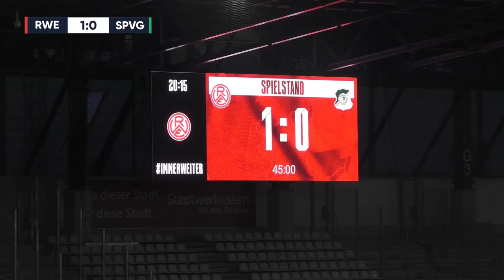RWE träumt von erneutem DFB-Pokal-Märchen | Rot-Weiss Essen – Spvg Schonnebeck (Niederrheinpokal)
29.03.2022, 7. Runde im Niederrheinpokal

Bei Rot-Weiss Essen träumen die Fans zurzeit von einem grandiosen Saisonausgang. In der Regionalliga West grüßt der Traditionsverein aktuell von der Tabellenspitze und auch im Landespokal besteht in Essen noch der große Traum von einer erneuten Teilnahme am DFB-Pokal. Dort hatte die Mannschaft von Christian Neidhardt im vergangenen Jahr für ein echtes Märchen gesorgt und unter anderem Fortuna Düsseldorf aus dem Wettbewerb geschmissen und war erst im Viertelfinale an Zweitligist Holstein Kiel gescheitert. Um dieses Märchen wiederholen zu können, muss RWE allerdings erst einmal den Niederrheinpokal gewinnen – und dafür in der 7. Runde Oberligist Spvg Schonnebeck ausschalten.

Deine Highlights bei KICK.TV

Wir nehmen euch mit auf die Fußballplätze der Region und sind für euch vor Ort! Spielzusammenfassungen, Interviews, Analysen, Berichte und spannende Geschichten. Egal ob Pokal, Kreisliga, Oberliga oder Regionalliga, wir sind überall, wo es echte Stories und echte Emotionen gibt. Das alles und viel mehr bietet dir KICK.TV, die größte Videoplattform für den Amateurfußball.

Daten zum Spiel: Rot-Weiss Essen – Spvg Schonnebeck

Endergebnis: 3:0

Tore:
1:0 Cedric Harenbrock
2:0 Marius Kleinsorge
3:0 David Sauerland

Aufstellung Rot-Weiss Essen:
22 Jakob-Karl Gerhard Golz, 5 Yannick Langesberg, 7 Luca Dürholtz, 8 Cedric Harenbrock,
13 Zlatko Janjic, 18 Nils Florian Kaiser, 20 Marius Kleinsorge, 34 David Sauerland,
37 Fabian Rüth, 38 Oguzhan Kefkir

Einwechselspieler:
25 Raphael Koczor, 3 Felix Herzenbruch, 11 Simon Engelmann, 16 Mustafa Kourouma,
21 Sandro Plechaty, 24 Guiliano Zimmerling, 30 Isiah Ahmad Young, 31 Niklas Tarnat,
32 Thomas Eisfeld

Trainer:
Christian Neidhart

Aufstellung Spvg Schonnebeck:
1 Philipp Sprenger, 2 Malick-Montell Mourtala, 3 Wilfried Sarr, 6 Simon Skuppin, 8 Tarkan Yerek,
17 Vojno Jesic, 18 Calvin Küper, 19 Dustin Hoffmann, 21 Dennis Abrosimov,
24 Robin Andre Brandner, 28 Matthias Bloch

Einwechselspieler:
12 Noel Jerome Brieden, 9 Mathias Lierhaus, 10 Kevin Barra, 11 Ferdi Acar, 15 Milos Jesic,
22 Georgios Ketsatis, 23 Bekem Saglam, 27 Marwin Studtrucker, 31 Patrick Dertwinkel

Trainer:
Dirk Tönnies

Produktion: Louis Fuhrmann

Kommentator: Moritz Zschau